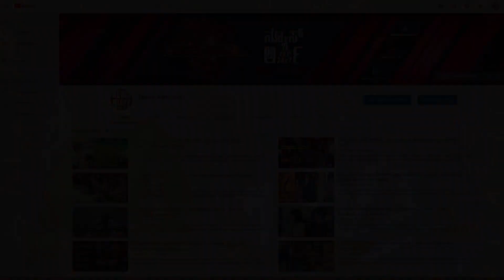ಮದ್ವೆ ಮನೇಲಿ ಎಣ್ಣೆ ಏಟು..! | Viral Videos | News Alert 24x7